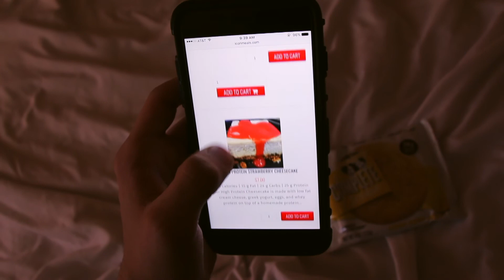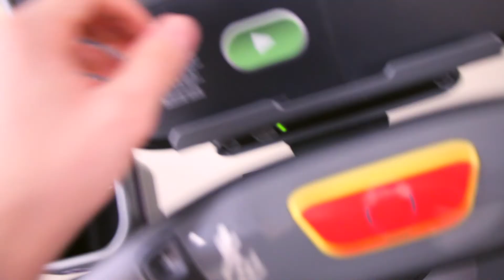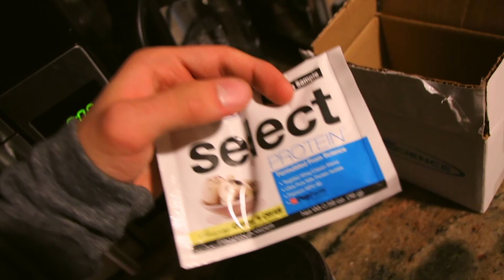EATING ICE-CREAM TO LOSE WEIGHT | Christian Guzman Challenge